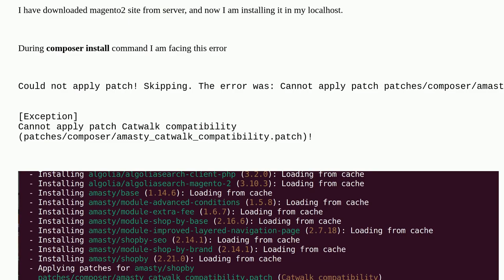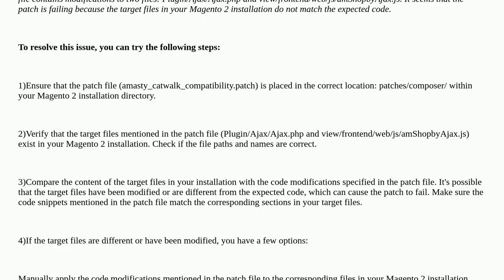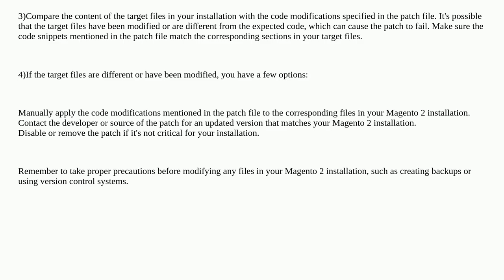Magento: Could not apply patch! Skipping. The error was: Cannot apply patch patches/composer/file...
Could not apply patch! Skipping. The error was: Cannot apply patch patches/composer/filename.patch

A special thanks goes out to the awesome community

  patches composer magento2